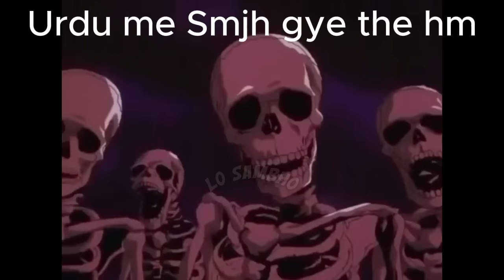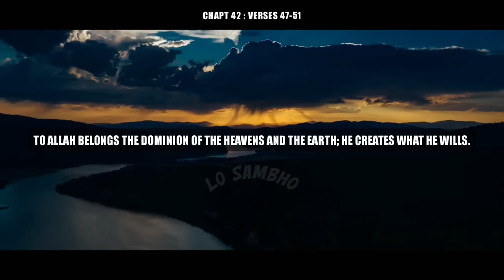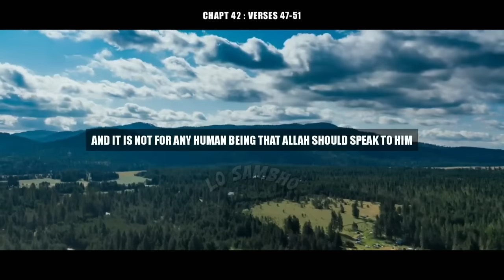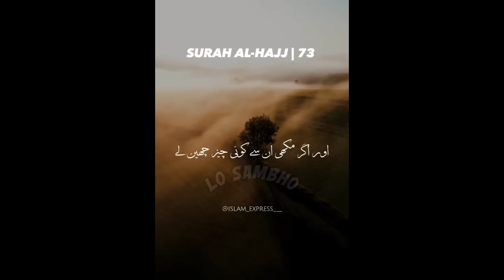Sharabi Peer 😵 | Rabia vs Hasan Basri Fight 😱 & Bapa Jani k Funny Totkay 😜 | Engineer Ali Mirza